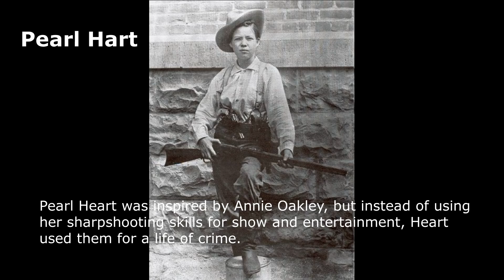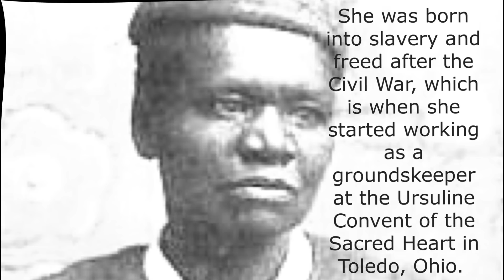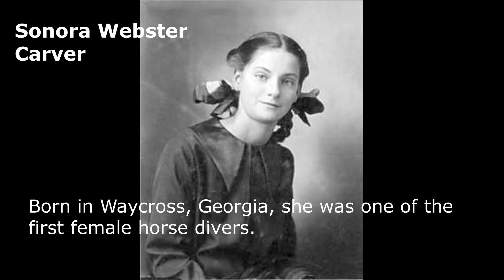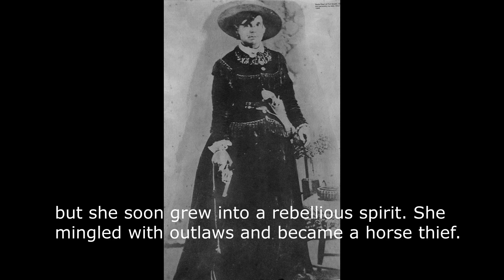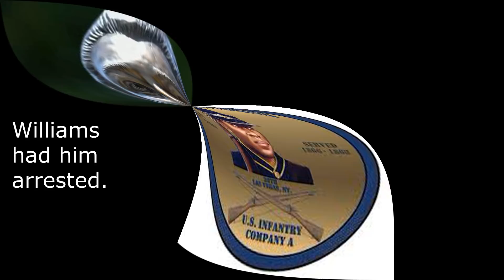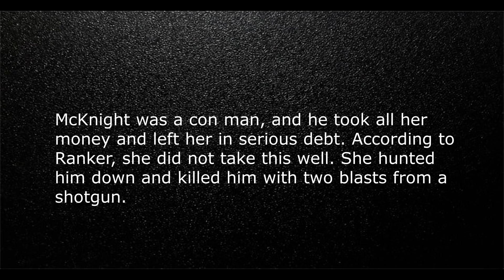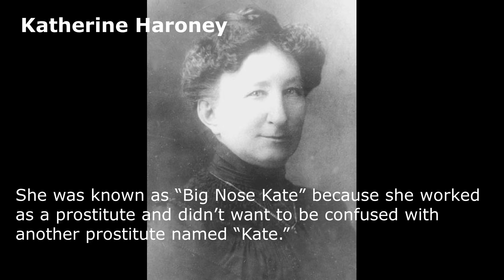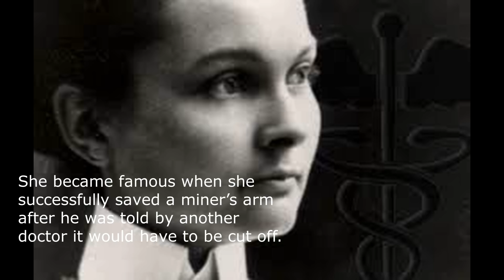10 OF THE MOST NOTORIOUS WOMEN OF THE WILD WEST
Most of the time, when we think about the Wild Wild West, we think of cowboys and bandits and corrupt sheriffs. Hollywood depicts the west as a crime-filled zone made up of bearded men fighting for their land, searching for gold, or protecting women. But some of the most badass people in the wild west were, in fact, women who rose up and made a name for themselves as some of the best shooters or meanest criminals. Others spent their days saving lives and helping others. Below we take a look at some of the women of the wild west you wouldn’t want to mess with.

Tracks:

1.- I'm This country
Hunting for Sunsets

2.- Coyote
wilsohn

3.-Bluegrass Bean
The undertowns

4.-Two more minutes
River Run Dry